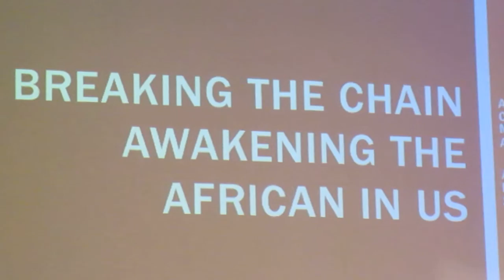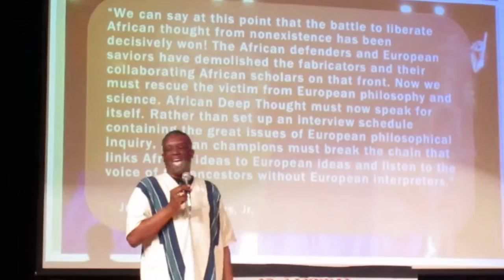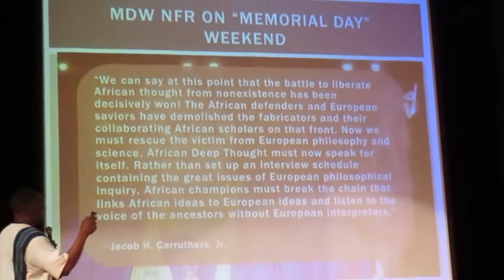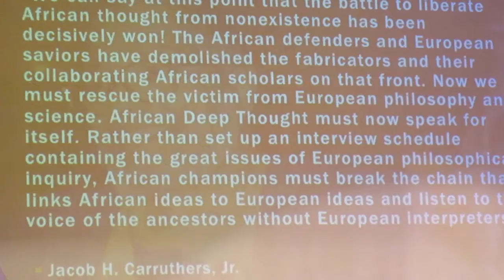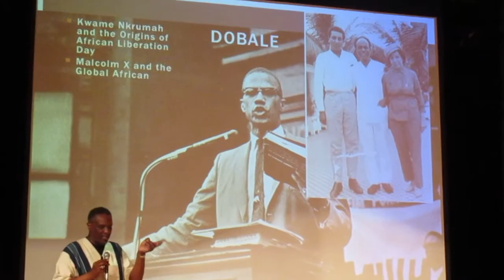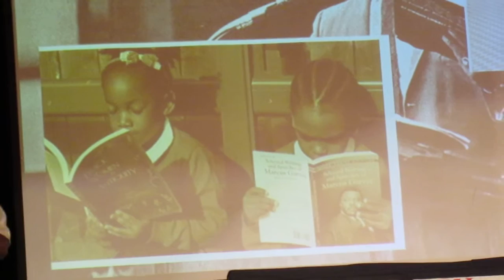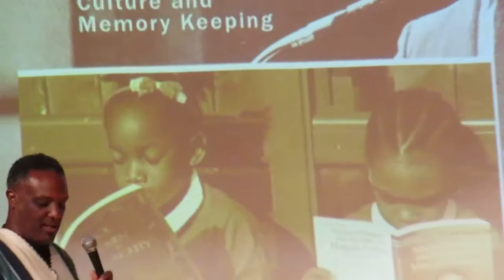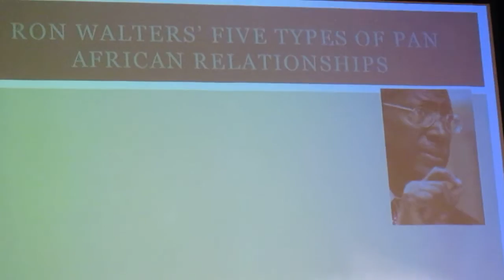African Liberation Day - “Breaking The Chains; Waking Up the African in US!”- (5/7) - Dr. Greg Carr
Featured Speakers: Introduction of Keynote Speaker by Fatau Sow, Student at Howard University, Washington, D.C.

Dr. Greg Carr, Associate Professor & Chair, Department of Afro-American Studies, Howard University, Washington, D.C.

This video clip was recorded on May 27, 2016 during the African Liberation Day 2016 - “Breaking The Chains; Waking Up The African In US!” - Day One Event, with Keynote Speaker: Dr. Greg Kimathi Carr (Associate Professor & Chair, Department of Afro-American Studies, Howard University, Washington, DC), at the Charles H. Wright Museum of African American History, General Motors Theater, 315 East Warren Avenue, Detroit, MI.

Copyright by MacSpeaking.